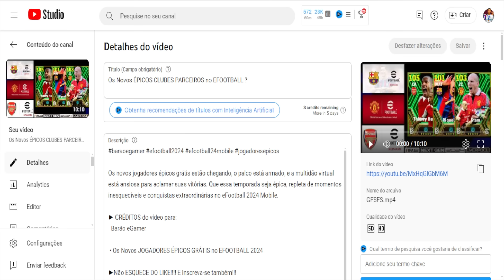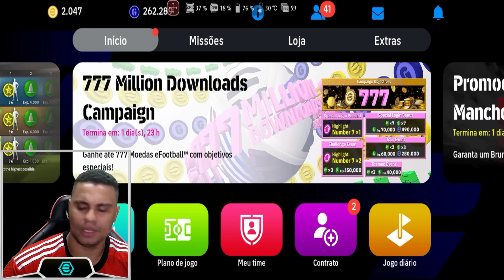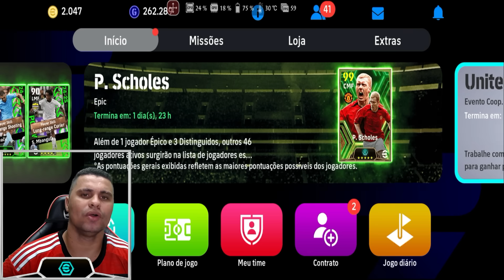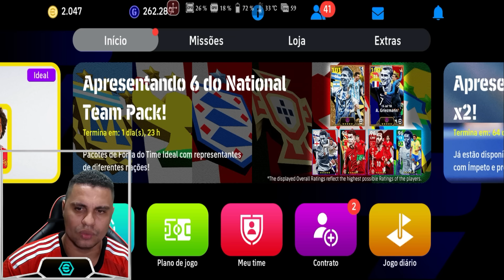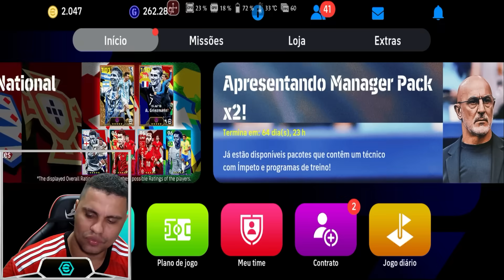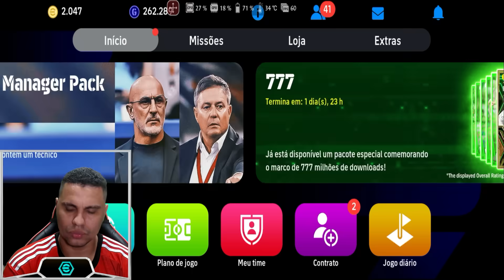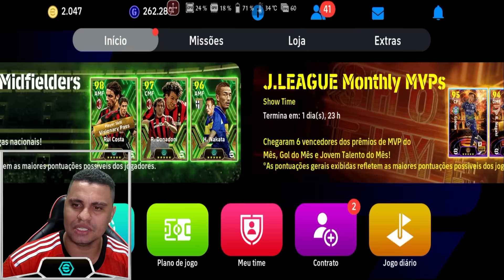CLUBES PARCEIROS✅ Os Novos ÉPICOS no EFOOTBALL?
Os novos jogadores épicos grátis estão chegando, o palco está armado, e a multidão virtual está ansiosa para aclamar suas vitórias. Que essa temporada seja épica, repleta de momentos inesquecíveis e conquistas extraordinárias no eFootball 2024 Mobile.

► CRÉDITOS do vídeo para:
  Barão eGamer

 • Os Novos JOGADORES ÉPICOS GRÁTIS no EFOOTBALL 2024

🔸 NOSSOS CANAIS 🔸